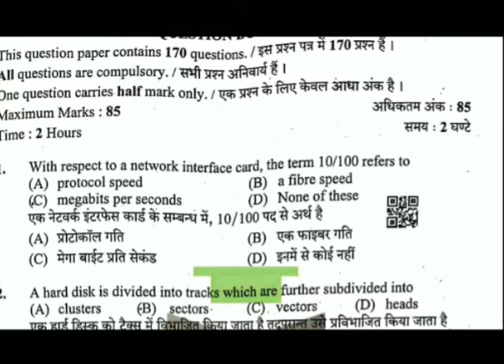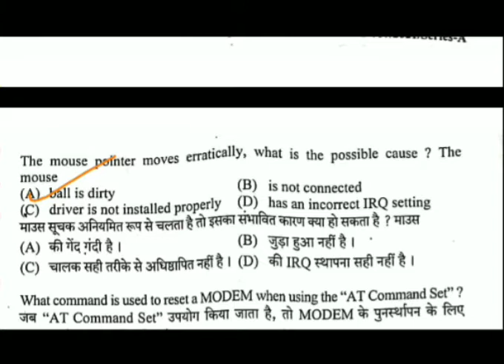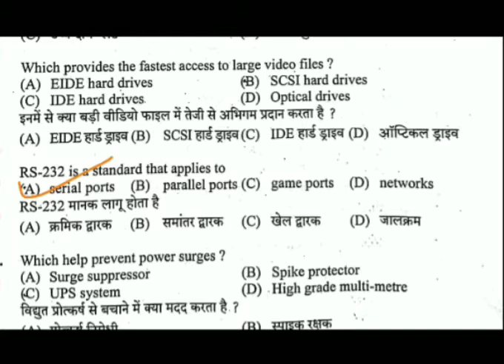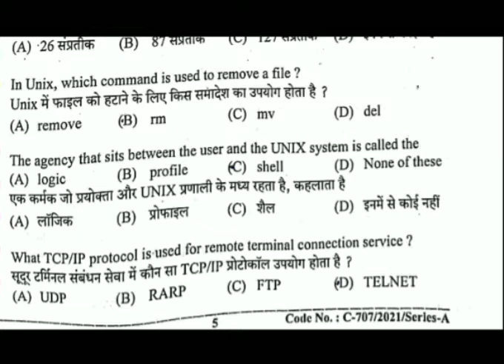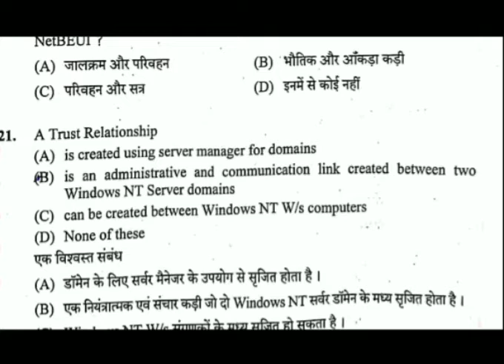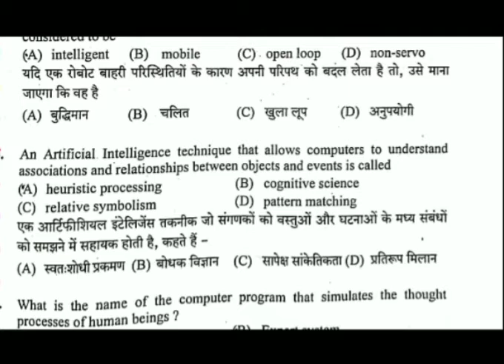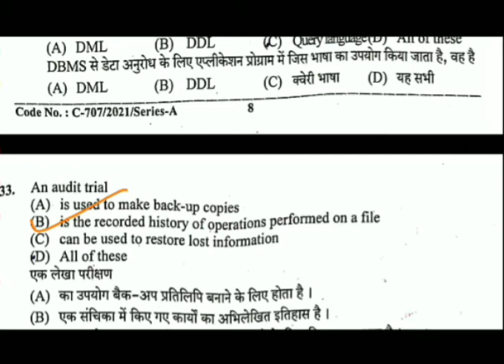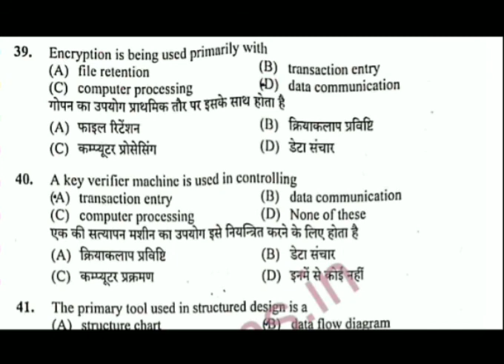HPPSC COMPUTER OPERATOR POST CODE 848 SOLVED COMPUTER SECTION. IMPORTANT FOR JOA EXAMS